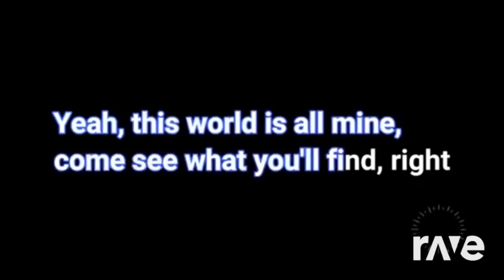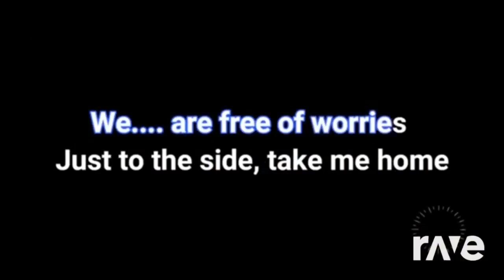Adventure Time Dopamine 😅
😅 I wish this was longer 😥